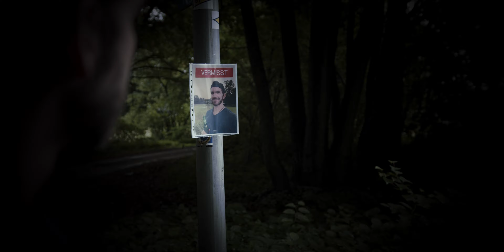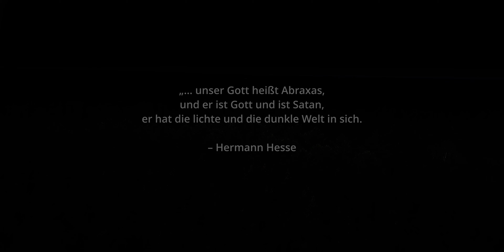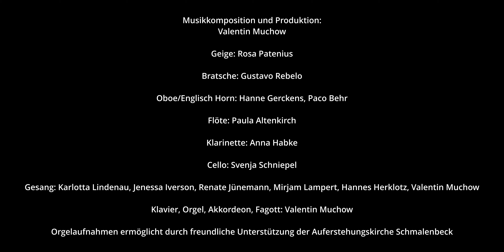Die Vogelscheuche - Kurzfilm 2021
Ein Kurzfilm zu der Halloweenhaus Schmalenbeck Storyline 2021.
Produziert von Hannes Herklotz und Valentin Muchow.
Weiter Informationen findest Du unter
halloweenhaus-schmalenbeck.de

Kapitel:
00:00 Intro
01:11 Der Grillabend
04:10 Der Traum
06:41 Gerüchte vom Labor
08:16 Das Labor
10:43 Der Bann des Abraxas
14:31 Der See
15:52 Eine neue Mission
17:14 Der Professor
19:54 Otto Woodman
20:52 Abspann
22:00 Post Credit Szene

Darsteller:
Michel Genwo
Valentin Muchow
Christina Wang
Jerry Harms
Marie - Sophie Reichel
Arvid Späth
Mirjam Lampert

Stimme Professor:
Steffen Kahl

Knurren Monster:
Rosi

Besonderer Dank auch an:
Rosalie Muchow
Bennet Martins
Renate Jünemann

Musikkomposition und Produktion:
Valentin Muchow
Geige: Rosa Patenius
Bratsche: Gustavo Rebelo
Oboe/Englisch Horn: Hanne Gerckens, Paco Behr
Flöte: Paula Altenkirch
Klarinette: Anna Habke
Cello: Svenja Schniepel
Gesang: Karlotta Lindenau, Jenessa Iverson, Renate Jünemann, Mirjam Lampert, Hannes Herklotz, Valentin Muchow
Klavier, Orgel, Akkordeon, Fagott: Valentin Muchow
Orgelaufnahmen ermöglicht durch freundliche Unterstützung der Auferstehungskirche Schmalenbeck